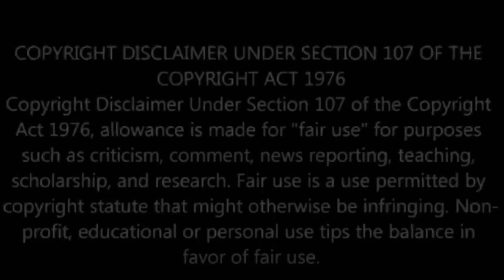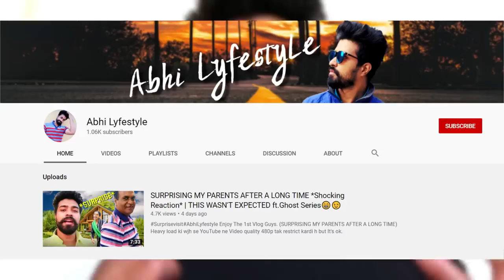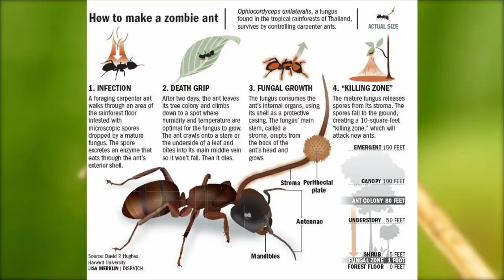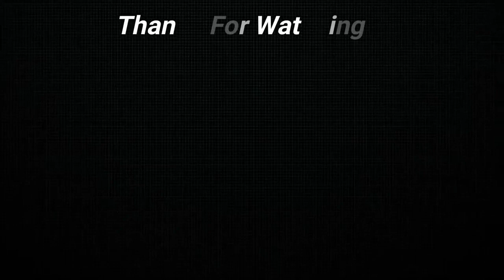The Girl With all the Gifts Movie Explained